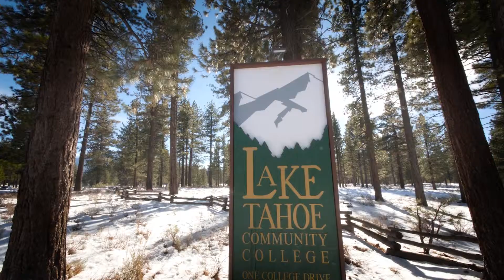15 LTCC CULINARY PROGRAM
The Tahoe Today Show, with your hosts Todd O, Coop, Kristen, and Nichole is your source for useful news and inspiration on how to live your best life.

Lake Tahoe Television is your community guide to the Tahoe Active Outdoor Lifestyle. Winter, Spring, Summer or Fall, the Tahoe Today show, features a combination of local and regional interviews, in-depth reporting, and yes, your local and regional weather, roads, and resort reports.

The Tahoe Today Show, Seven days a week 7a - 9:30a

At Lake Tahoe Television exceeding our client's expectations is our number one priority. Whether it's on traditional television, live streaming or social media, your brand will have the opportunity to reach a vast audience. Additionally, our digital offerings allow you to strategically geo and demo target specific audiences that your brand wants to reach.

Together, we'll create a powerful campaign that enables your brand to reach the audience you desire!

Director of Marketing & Communications
Coop
W: laketahoetelevision.net